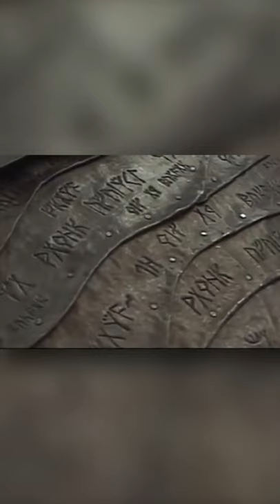MINAS TIRITH - Due miniature per ghermirli! | Cinema Pills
La Città Bianca, le sue mura e le armi d'assedio! Come sono state realizzate!?
Vediamolo nel dietro le quinte de IL SIGNORE DEGLI ANELLI